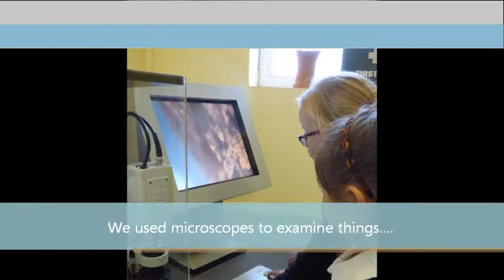Yr3 Romans November 2015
Last week year three visited Arbeia Roman Fort in South Shields. This video tells the story and gives parents an insight into what we do!